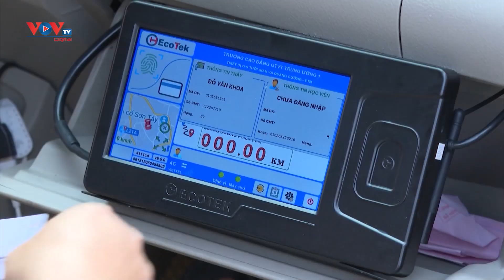Ứng dụng công nghệ số: Nâng cao chất lượng, sát hạch đào tạo lái xe | VOV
Phải đạt 35/50 điểm trong phần thi phần mềm mô phỏng trên máy là một thử thách mới trong buổi thi sát hạch lái xe của các thí sinh tại Trung tâm đào tạo sát hạch lái xe Hùng Vương, tỉnh Vĩnh Phúc. Nhiều thí sinh đã vượt qua dễ dàng nhưng có thí sinh cũng khá bỡ ngỡ.